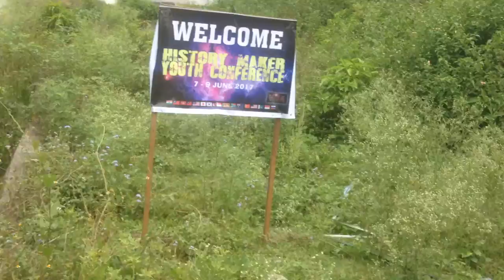History maker kurintar camp 2017